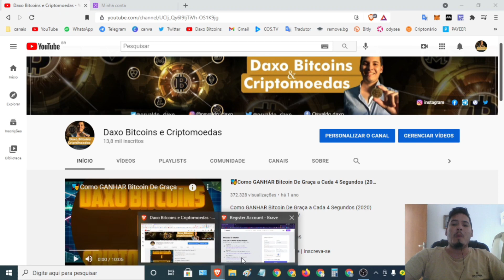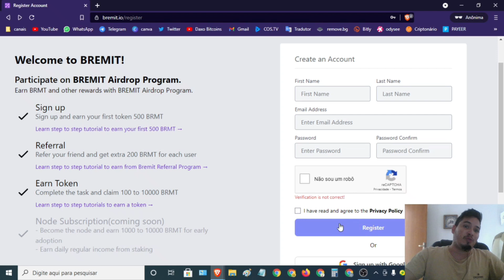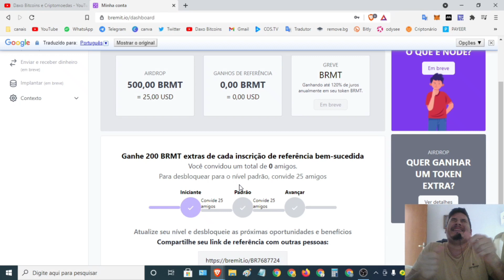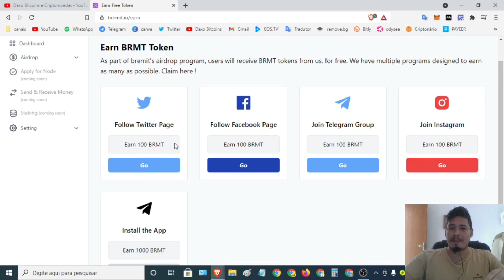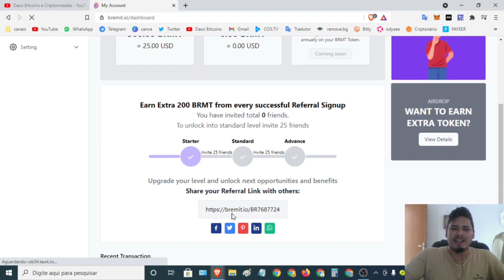TOP🚀Airdrop Ganhe NA HORA só por registro 500 BRTM($25) + 200 por ref + tarefas sociais BREMIT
TOP🚀Airdrop Ganhe NA HORA só por registro 500 BRTM($25) + 200 por ref + tarefas sociais BREMIT corre staking em breve

grupo zap HORA CERTA DE VENDER TOKENS PAGO NA HORA

Airdrop PAGOU!!!

⌚Tópicos do video:

00:00 Abertura
02:24 SE
04:22 INSCREVAM
08:15 NO CANAL

   *FAAAAAALOUUURASSSSS*

💡Olha só!